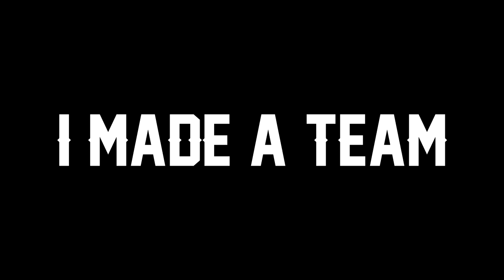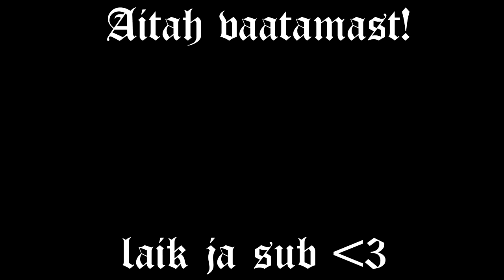Nägemist lean lake...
Järgmine video eesti keeles :)

And be sure to drop a LIKE :)

Luv ya'll